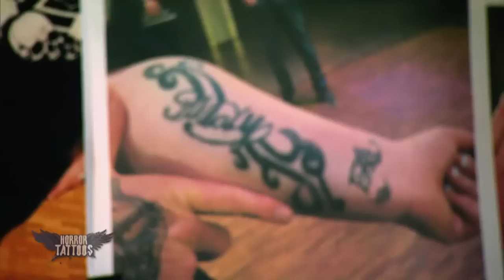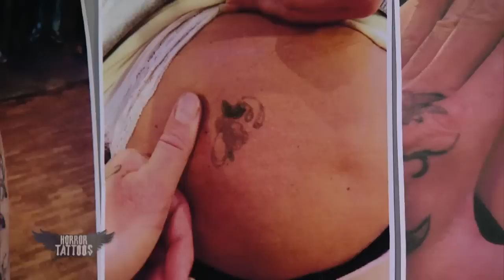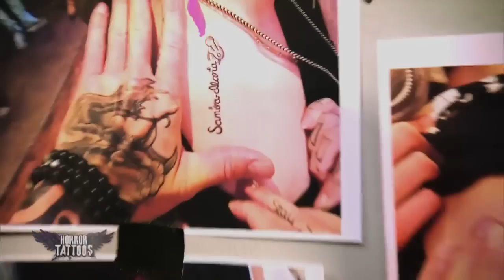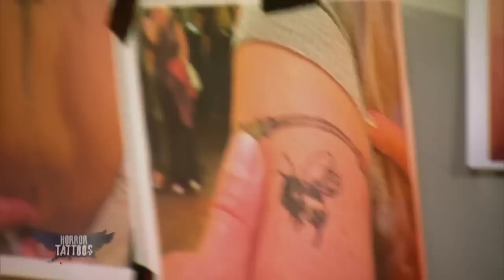Horror Tattoos | Die Wand | Frankfurt | sixx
An der Wand suchen sich die Tätowierer jeweils 3 Tattoos aus - ohne die Menschen und Storys dahinter zu kennen. Berti hat noch einen Joker.

Sie verwandeln Arschgeweihe in Traum-Tattoos: Die Tattoo-Profis Randy, Nancy, Mick und Berti zaubern aus verpfuschten Verzierungen auf der Haut Meisterwerke. Ihre Cover-Ups sind begehrt: In acht Städten kommen nur drei Kandidaten in die engere Auswahl und nur einer kann sich am Ende von seiner Tattoo-Misere verabschieden.
 „Horror Tattoos – Deutschland, wir retten Deine Haut“ ab 17. Juni 2015 immer mittwochs um 20:15 Uhr auf sixx!